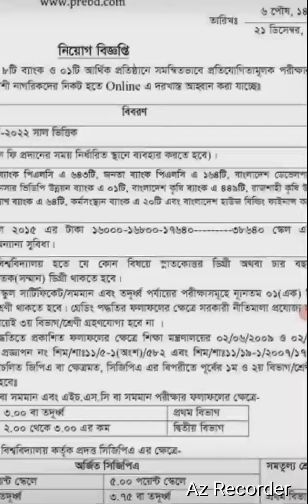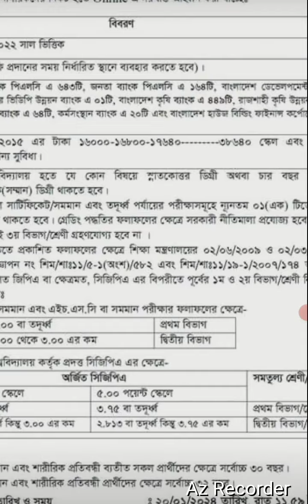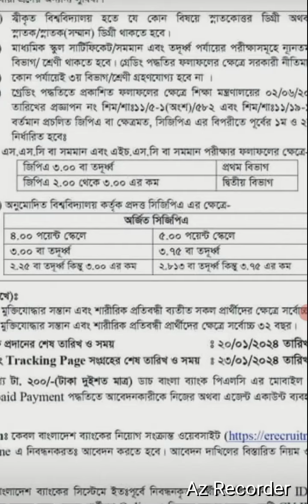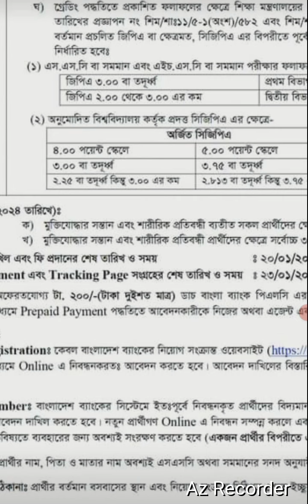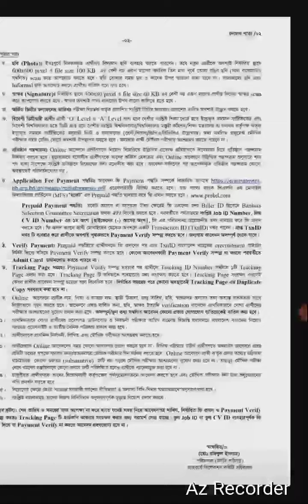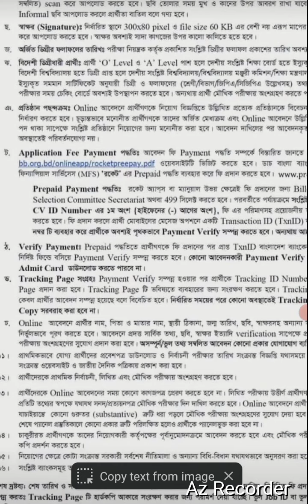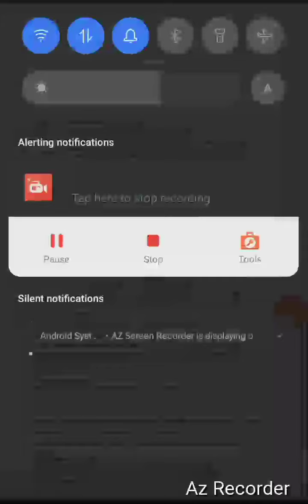Bangladesh Bank Officer General Job Circular 2023:BB New Job Circular